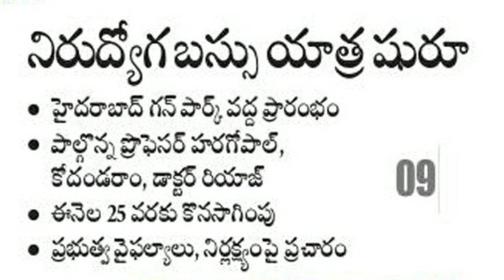పల్లె పల్లె కు నిరుద్యోగ చైతన్య యాత్ర |TSPSC లీకులు ,అక్రమాల పై చైతన్యం కల్పిస్తున్న నిరుద్యోగ యువత